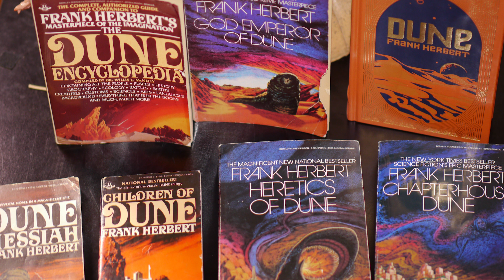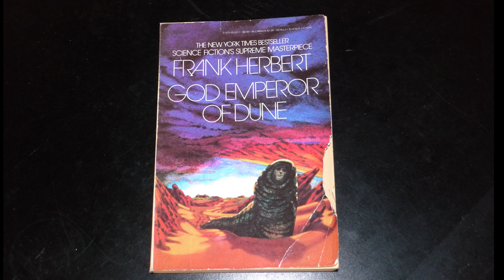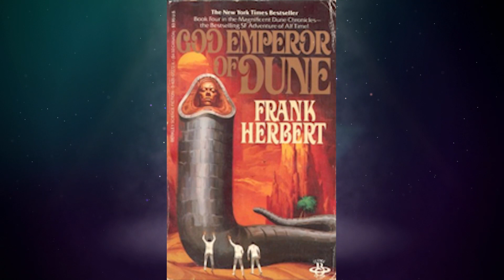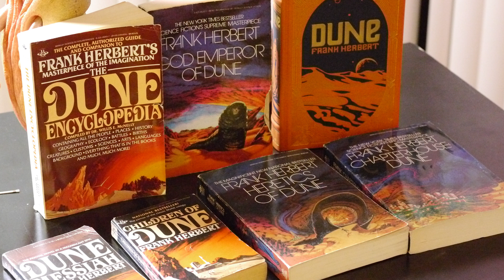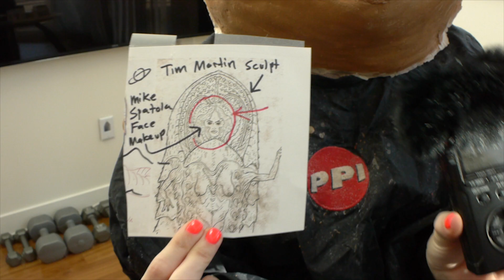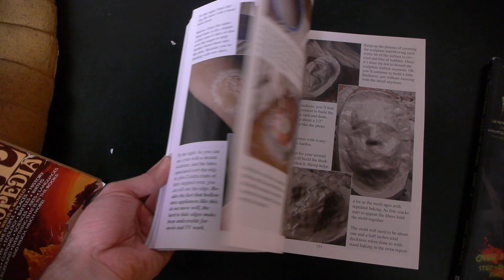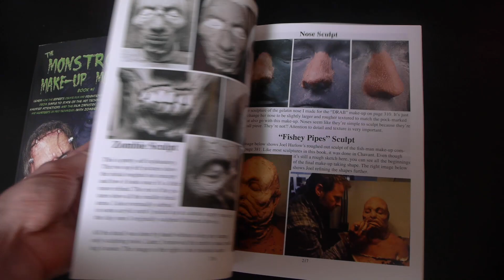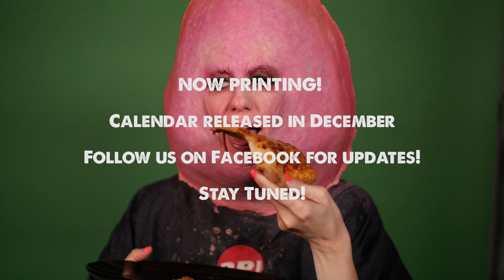Cosplay: 'DUNE' SAND WORM Cosplay "God Emperor of Dune" Behind the Scenes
In this video, go Behind the Scenes with Team 19 during the production of the "God Emperor of Dune" Cosplay Costume for the
"Comic Book Girl 19's Sexy Magic Cosplay Calendar 2015"!